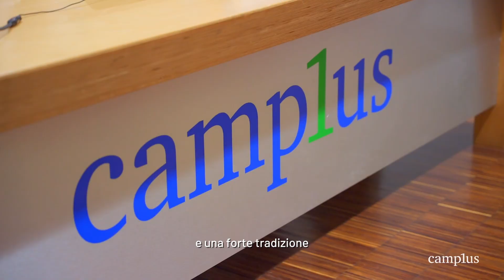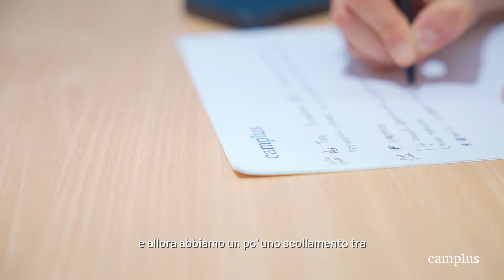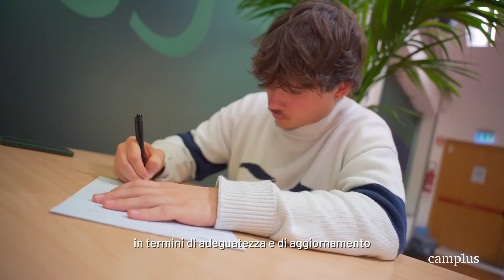Ciclo di incontri: Presente e Futuro dell'Università - Intervista a Matteo Turri, La Statale (MI)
🎤 Interviste esclusive ai protagonisti dell'evento 'Presente e futuro dell'università' organizzato da CEUR e Bicocca a Milano!
I relatori condividono le loro riflessioni su innovazione, sfide e opportunità nel mondo accademico. Scopri cosa ci riserva il futuro dell'istruzione attraverso le loro parole! ▶️ università educazione innovazione relatori Milano futuro"